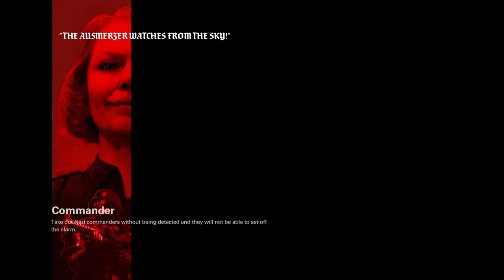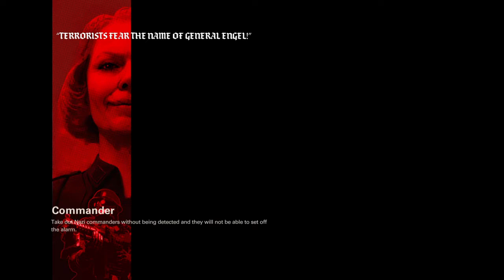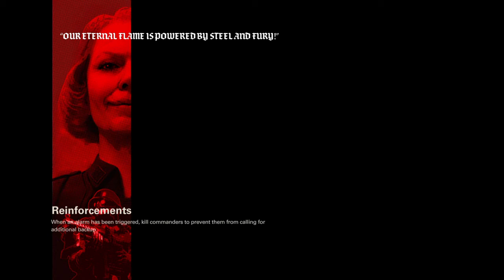Wolfenstein II The New Colossus Gameplay Part 1 NO COMMENTARY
This is gameplay footage of Wolfenstein 2 The New Colossus with no commentary.

You are welcome to this  footage in your own videos